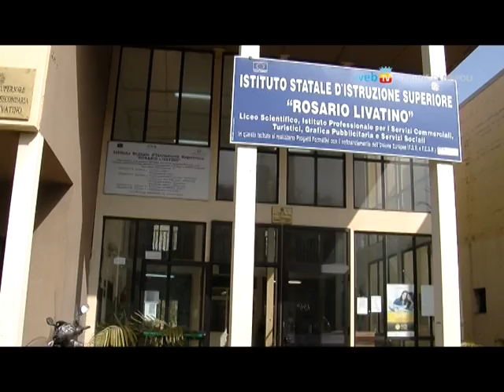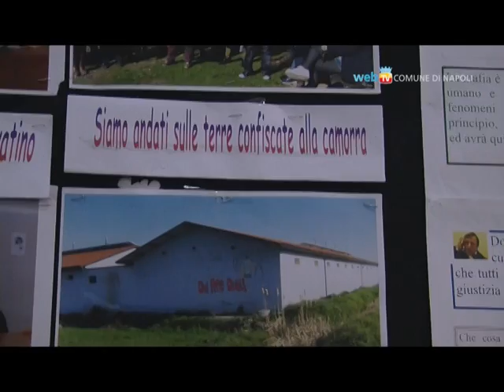In periferia studenti a lezione di legalità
Gli studenti dell'Istituto superiore Rosario Livatino incontrano lo scrittore ed editore Tullio Pironti nell'ambito dell'iniziativa 'I giovani e le periferie'. Il progetto caratterizza dal 2006 l'offerta formativa della scuola della periferia orientale di Napoli e vuole educare gli alunni alla cultura della legalità.